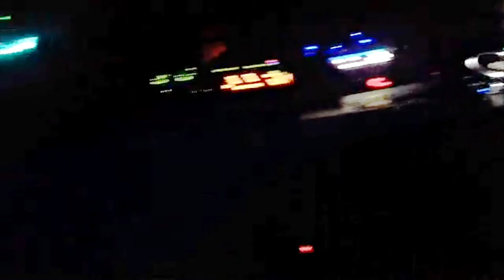Aritus & Fibre live (6/26/16 @ ???, Boston, MA)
Clips from Aritus, Fibre, Camino, & more in Boston, MA (6/26/16)